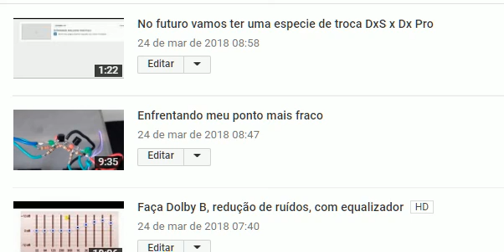Não ouve reclamação, eu é que estou pensando nisso